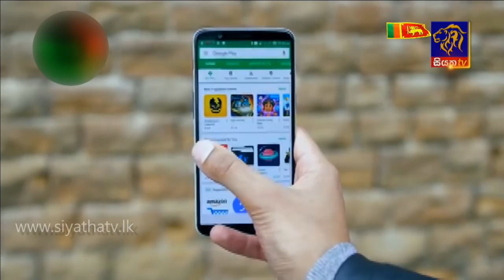Siyatha News | 06.00 AM | 08 - 02 - 2021